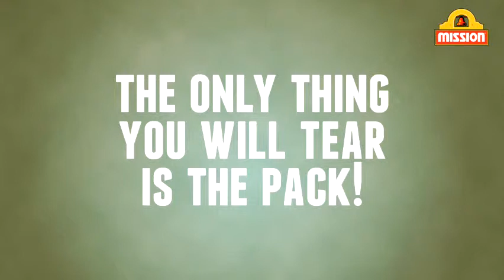Mission Foods 2014-2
Mission Foods are available through Food service wholesalers such as Bidvest Foodservice and PFD Foodservice to members of CSCBG at preferential pricing.